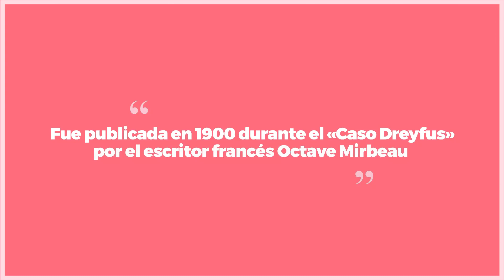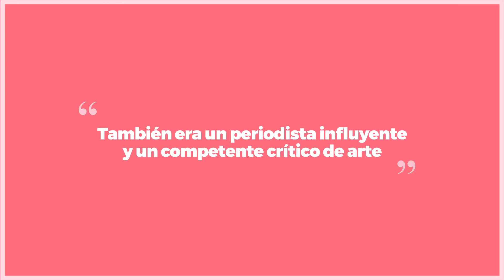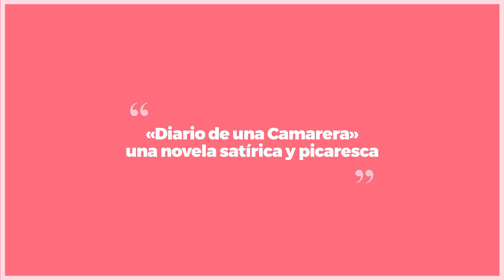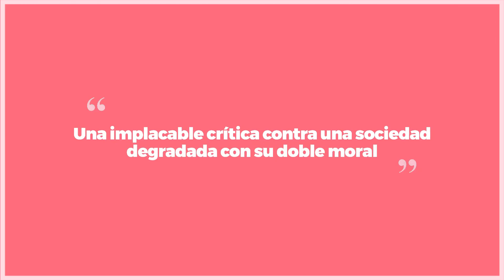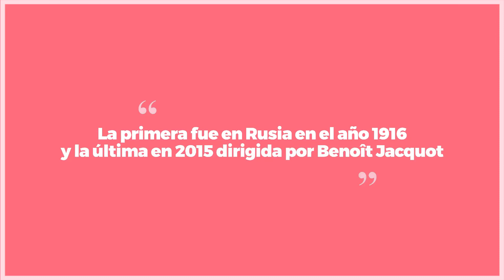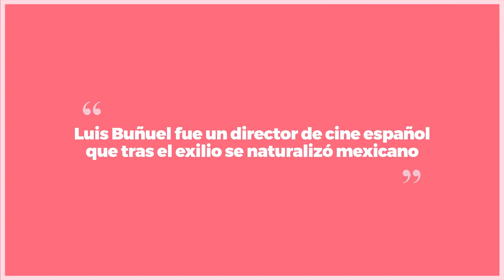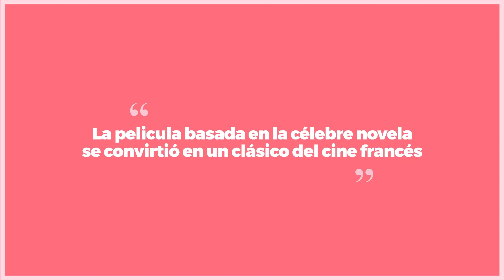Cine y Literatura: DIARIO DE UNA CAMARERA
EN TRES VISTAS un espacio dedicado a la literatura y otras artes.
Columna: Cine y Literatura por Sebastián Tambutto.
Conducción: Ernestina Mo, por radio Radio Zónica. Miércoles 21Hs.